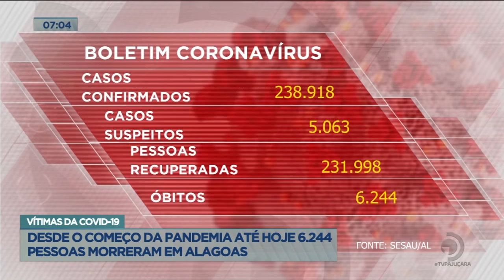Vítimas da Covid-19: Desde o começo da pandemia até hoje 6.244 pessoas morreram em Alagoas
Confira o boletim dos casos de coronavírus no estado.